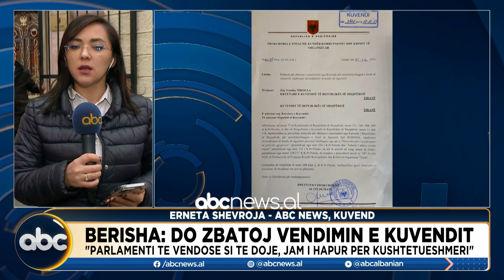Berisha: Do zbatoj vendimin e Kuvendit. Të vendosë si të dojë, jam i hapur për kushtetueshmëri